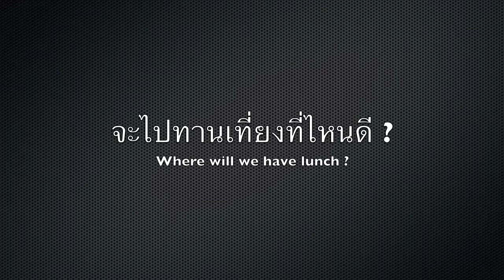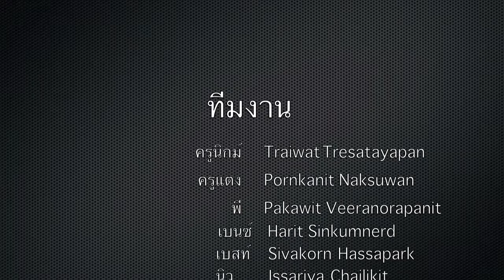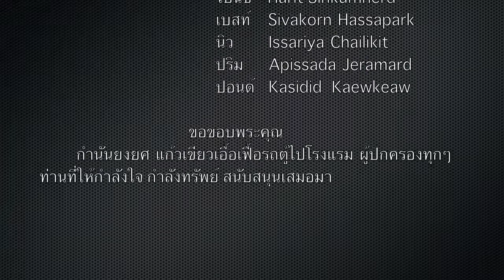อีพีเสมาเมือง เพชรยอดมงกุฎตอนที่ 1 HD